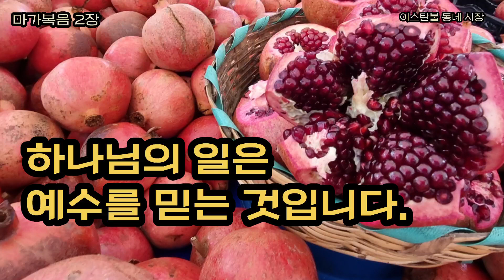하나님의 일은 예수를 믿는 것입니다. [막2]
마가복음 2장 – 하나님의 일은 예수를 믿는 것입니다.
(찬송가 484장 내 맘의 주여 소망되소서)

28 그들이 묻되 우리가 어떻게 하여야 하나님의 일을 하오리이까
29 예수께서 대답하여 이르시되 하나님께서 보내신 이를 믿는 것이 하나님의 일이니라 하시니

모든 예배가 거룩한 것이 아니고, 모든 기도가 거룩한 것이 아니며, 하나님의 일이라고 하는 것이 하나님의 일이 아닐 수 있습니다. 하나님께 나의 정성을 드리는 것이 예배가 아니라 하나님으로부터 긍휼과 사랑과 인도하심을 받는 것이 거룩한 예배입니다. 내 뜻 내 소원 구하며 돈 봉투 들고 하나님께 구하는 기도는 우상숭배입니다. 거룩한 하나님의 나라와 의를 구하며 하나님의 뜻을 구하는 것이 거룩한 기도입니다.
하나님의 일은 예수그리스도를 믿는 것이 하나님의 일입니다.

1 수 일 후에 예수께서 다시 가버나움에 들어가시니 집에 계시다는 소문이 들린지라
2 많은 사람이 모여서 문 앞까지도 들어설 자리가 없게 되었는데 예수께서 그들에게 도를 말씀하시더니
3 사람들이 한 중풍병자를 네 사람에게 메워 가지고 예수께로 올새
4 무리들 때문에 예수께 데려갈 수 없으므로 그 계신 곳의 지붕을 뜯어 구멍을 내고 중풍병자가 누운 상을 달아 내리니

예수님의 소문을 듣고 여러 지방에서 병자들과 귀신 들린 자들이 끝도 없이 몰려들어 복음을 전하고 가르치는 일이 어렵게 되었습니다.
그런 가운데 중풍 병 들린 한 사람을 네 사람이 예수님께 나아갈 수 없게 됨을 알고 뒤로 돌아가서 주님이 계신 내실의 지붕을 뜯어 중풍병자의 누운 상을 내려보냈습니다.

5 예수께서 그들의 믿음을 보시고 중풍병자에게 이르시되 작은 자야 네 죄 사함을 받았느니라 하시니

‘그들의 믿음을 보시고’ 이 말씀은 네 명의 친구들의 믿음을 칭찬하여 하는 말씀이 아닙니다.
주님은 중풍병자를 달아 내린 네 사람의 믿음을 보니 그 믿음이 무익한 것이었다는 것입니다. 병을 고치는 것이 목적이지 죄 사함과 하나님의 천국 복음에는 관심이 없는 믿음이 없는 자들이었습니다. 그리고 그들의 행위는 주님이 제자들에게 하나님의 나라를 가르치고 전하는 일을 심각하게 방해 하는 행위였습니다.
그래서 주님은 믿음 없는 자들을 향하여 병자를 향하여 ‘병 고침을 받았다.’하는 말씀 대신에 ‘네 죄 사함을 받았느니라’라고 하셨습니다. 주님께서 이 땅에 오신 목적이 바로 ‘죄 사함’이기 때문입니다.

6 어떤 서기관들이 거기 앉아서 마음에 생각하기를
7 이 사람이 어찌 이렇게 말하는가 신성모독이로다 오직 하나님 한 분 외에는 누가 능히 죄를 사하겠느냐

‘네 죄 사함을 받았느니라.’라는 말씀은 매우 충격적인 말씀이었습니다.
죄 사함은 하나님만이 하실 수 있기 때문입니다.
서기관들의 눈에는 하나님을 모독하는 행위이며 돌에 맞아 죽을 수 있는 중대한 일이었습니다. 죄를 사하시기 위하여 이 땅에 오신 예수그리스도를 알아보지 못한 것입니다.
주님이 내 병을 고쳐주시며 행복하게 하시며 부자가 되게 하시며 시험에 합격하게 하실 것을 믿는 것이 믿음이 아닙니다. 이는 네 친구들의 무익한 세상의 믿음입니다. 믿음은 나의 죄를 알고 내 죄를 사하시기 위해서 주님 오셔서 십자가 지셨다는 것을 믿는 것이 믿음입니다. 예수그리스도를 믿는 것이 하나님의 일이며 믿음입니다.

18 요한의 제자들과 바리새인들이 금식하고 있는지라 사람들이 예수께 와서 말하되 요한의 제자들과 바리새인의 제자들은 금식하는데 어찌하여 당신의 제자들은 금식하지 아니하나이까
19 예수께서 그들에게 이르시되 혼인 집 손님들이 신랑과 함께 있을 때에 금식할 수 있느냐 신랑과 함께 있을 동안에는 금식할 수 없느니라
20 그러나 신랑을 빼앗길 날이 이르리니 그 날에는 금식할 것이니라

유대인들은 경건을 위하여 금식하였지만 정작 자신의 죄를 깨닫고 엎드리는 회개는 없었습니다. 금식이 스스로를 의롭고 깨끗하게 여기는 보이기 위한 행위가 되어졌습니다.

이사야 58:6-7
6 내가 기뻐하는 금식은 흉악의 결박을 풀어 주며 멍에의 줄을 끌러 주며 압제 당하는 자를 자유하게 하며 모든 멍에를 꺾는 것이 아니겠느냐
7 또 주린 자에게 네 양식을 나누어 주며 유리하는 빈민을 집에 들이며 헐벗은 자를 보면 입히며 또 네 골육을 피하여 스스로 숨지 아니하는 것이 아니겠느냐

금식은 내 소원 내 뜻 이루기 위하여 하나님께 단식투쟁하는 것이 아닙니다.
참 금식은 내가 먹을 것 먹지 않고 그것으로 주린 자들에게 양식을 나누어 주는 것이며, 내가 누릴 권리를 포기하고 금식하고 그것으로 압제당하는 자들을 자유케 하며 멍에를 꺾어 주는 것입니다. 나를 금식시키고 그것으로 형제를 돕고 나누는 우리 모두가 되기를 원합니다.

23 안식일에 예수께서 밀밭 사이로 지나가실새 그의 제자들이 길을 열며 이삭을 자르니
24 바리새인들이 예수께 말하되 보시오 저들이 어찌하여 안식일에 하지 못할 일을 하나이까
27 또 이르시되 안식일이 사람을 위하여 있는 것이요 사람이 안식일을 위하여 있는 것이 아니니
28 이러므로 인자는 안식일에도 주인이니라

유대인들은 안식일에 대한 율법의 틀 안에 갇혀서 참 안식을 주시려고 오신 하나님의 아들을 보지도 듣지도 깨달아 알지도 못하였습니다.
모든 것을 창조하신 하나님은 일곱째 날 안식을 하셨습니다.
하나님은 안식이 필요치 않으신 분입니다.
안식은 하나님이 아니라 사람을 위해 주신 것입니다.
일하는 것도 안식하는 것도 빛도 어두움도 동일하게 사람을 살리는 것입니다.
안식은 종교적인 명령이 아닙니다. 생명이 있는 모든 것은 종교와 상관없이 안식과 쉼이 필요한 존재입니다. 안식 명령은 생명 명령입니다.
‘안식일(Şabatgünü)’ ‘샤밧균우’입니다. ‘샤밧’은 ‘멈춤’이며 ‘스톱’입니다. 이때가 바로 우리 안에서 하나님께서 일하시는 시간입니다. ‘샤밧’은 생명체들에게 가장 중요한 시간입니다.
‘샤밧’은 아무것도 하지 않고 가만히 있는 것이 아니라 하나님께서 일하실 수 있도록 하나님께 모든 것을 맡기고 나의 모든 것을 내려놓는 것입니다. 내 힘 내 방법 내 생각을 모두 스톱시키고 하나님으로 가득하게 하는 것입니다.
안식일이 금요일이다 토요일이다 아니다 일요일이다 하는 것은 율법주의이며 속이는 말입니다. 날이 우리의 안식이 아니라 세상의 고통과 죄의 굴레에서 해방되고 놓임을 받고 쉼을 얻는 것이 안식입니다.
참 안식이 우리 안에 넘치기를 원합니다.